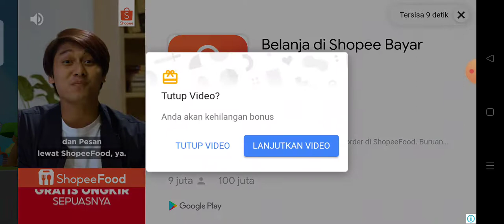pertama kali main pkxd